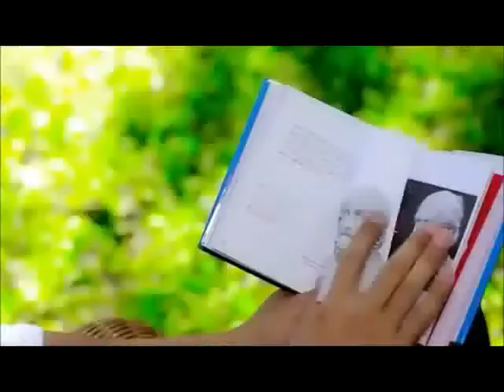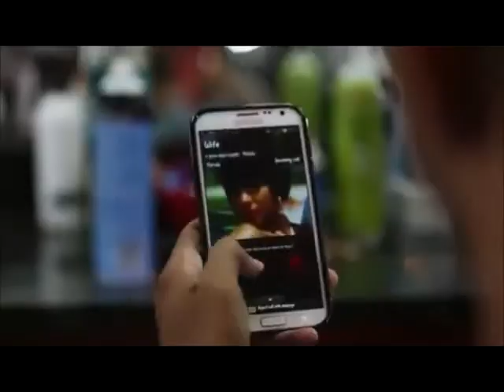TOP Haitian Videos for 2013